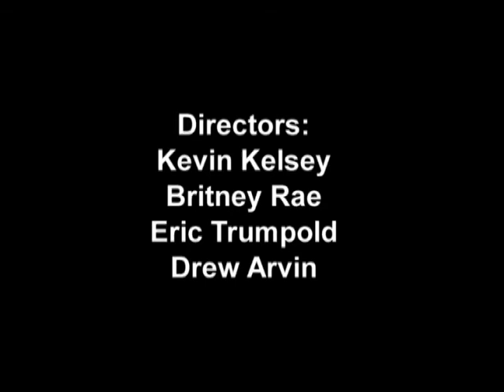IL HAMBURGURO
This is a short independent film made by 4 student for an Italian Cinema class at Keene State College. It played in the Keene State Film Festival in the Indie section. The film was shot within 3 hours and was shot as Italian Directors would have shot their films if they were making a neaorealist film. This film was made by Eric Trumpold, Britney Taylor, Kev Kelsey, and Drew Arvin.